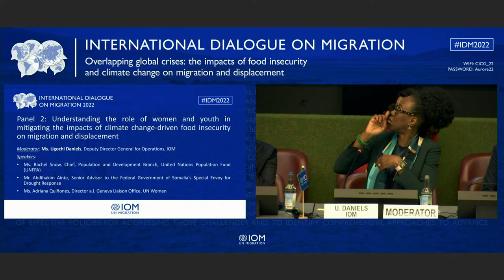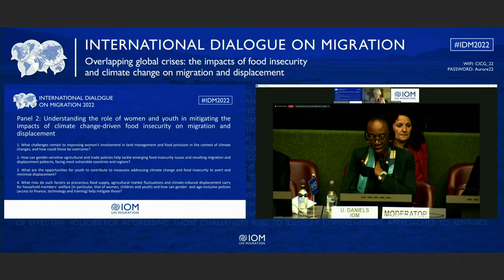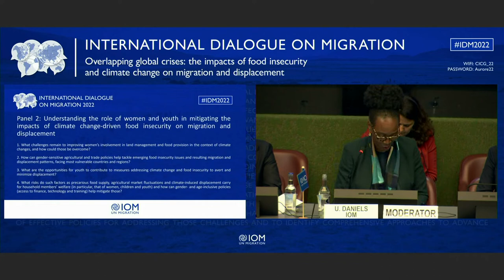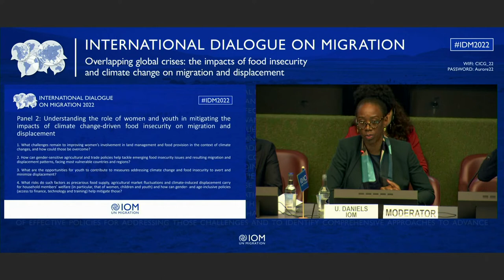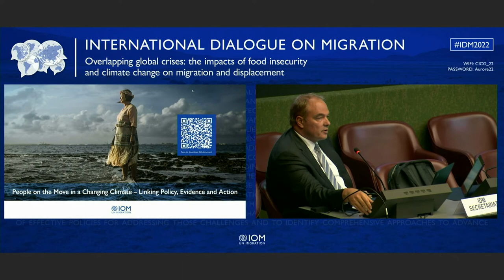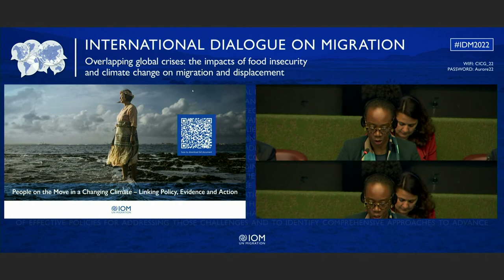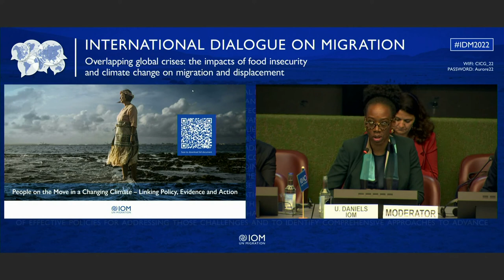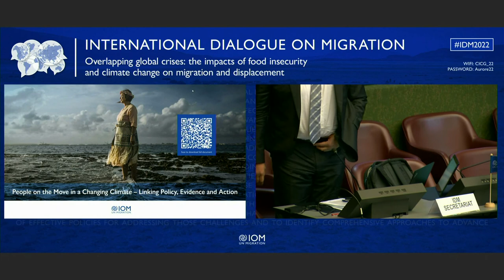IDM 2022 - Day 1 - Panel 2 (SP)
Panel 2: Understanding the role of women and youth in mitigating the impacts of climate change-driven food insecurity on migration and displacement

Overcoming multiple challenges, affecting households’ welfare, resulting from an interplay of climate change and economic hardship, is not possible without engaging  women  who  play  a  central  role  in  land  management  and  food provision    and    considering    vulnerabilities    of    youth    and    children.    As acknowledged in recent UNCCD process’ resolutions, household welfare may be promoted through  support to women and  youth in  securing  decent land-based jobs and entrepreneurship. This panel will look into the role that gender-and age-sensitive agricultural  and trade policies continue playing in addressing climate change-driven food insecurity as well as into some initiatives aiming at tackling  risks associated with migration  and displacement.

Moderator:Ms. Ugochi Daniels, Deputy Director

Speakers:
•Ms. Mia Mottley, Prime Minister of Barbados as a representative of SIDS
•Senator Ms. Sherry Rehman, Minister for Climate Change, Government of Pakistan
•Dr. Natalia Kanem, Executive Director of the United Nations Population Fund (UNFPA)
•Ms. Jayathma Wickramanayake, UN Secretary-General's Envoy on Youth